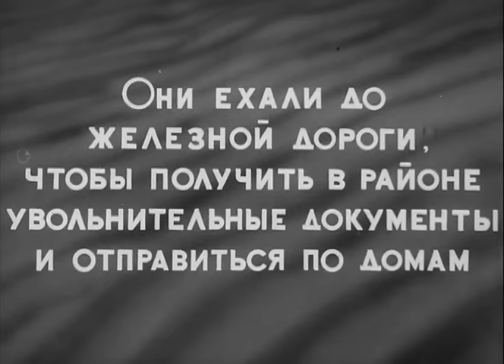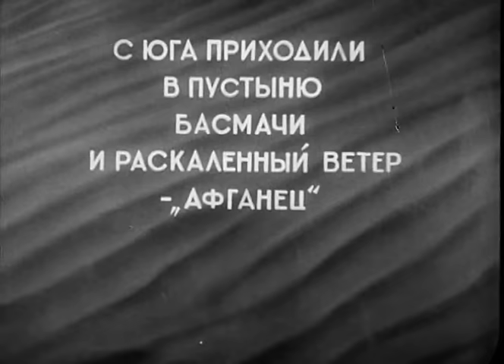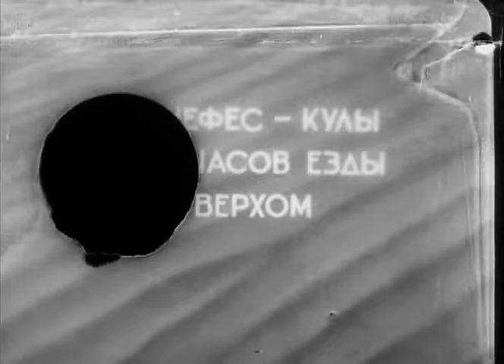Тринадцать (драма, реж. Михаил Ромм, 1936 г.)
Середина 1920-х годов. Десять демобилизованных красноармейцев, командир погранзаставы с женой и ученый-геолог едут по Каракумской пустыне к железнодорожной станции. По дороге им встречается полуразрушенная мечеть с замаскированным колодцем во дворе, в котором вместо воды оказывается пулемет. Командир догадывается, что он принадлежит басмачам и решает задержать банду, возглавляемую неуловимым Курбаши Ширмат-Ханом.

Режиссёр: Ромм Михаил
Сценаристы: Ромм Михаил, Прут Иосиф
Композитор: Александров Анатолий
Оператор: Волчек Борис
Художники-постановщики: Карякин Михаил, Егоров Владимир, Никулин Андрей

В ролях: Крылов Степан, Кузьмина Елена, Файт Андрей, Кулаков Виктор, Кузнецов Иван, Чистяков Александр, Новосельцев Иван, Долинин Алексей, Масоха Петр, Юдин Иван , Зольц Дмитрий, Аркасов Виктор, Кулиев Ага-Рза, Козьминский Серафим, Чекаевский Александр